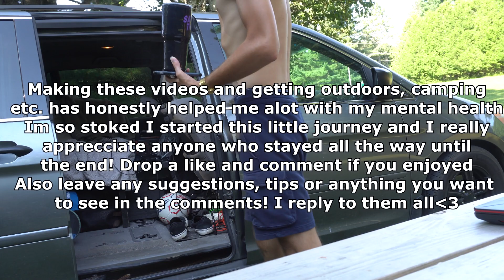Solo Mini Van Camping At a Waterfall | New Addition To My Van!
The muskoka legend hits bracebridge again and goes waterfall hunting and more! Love yall! Safetythird!